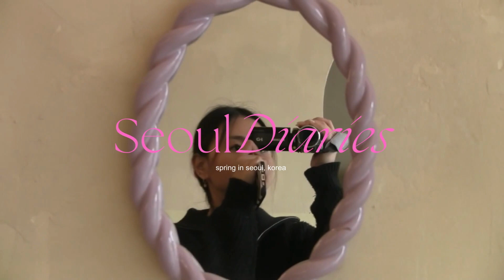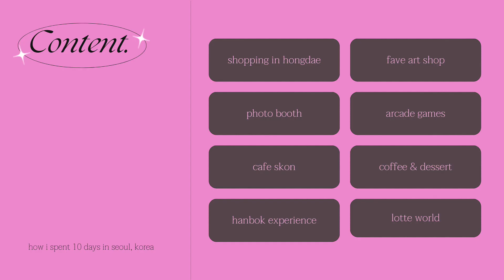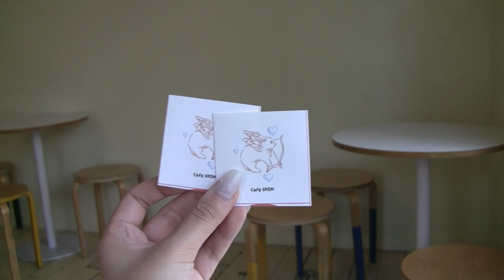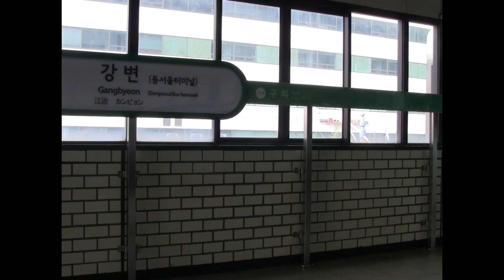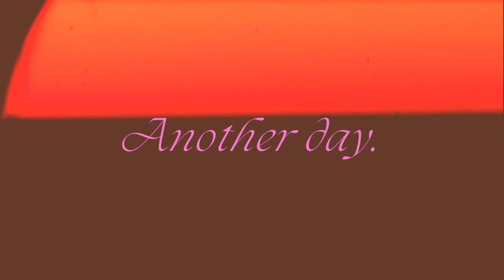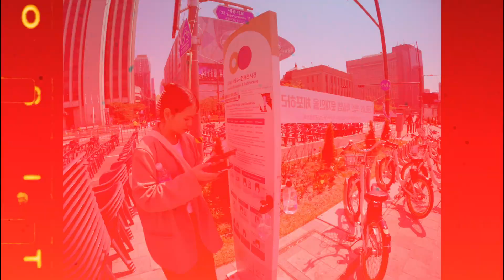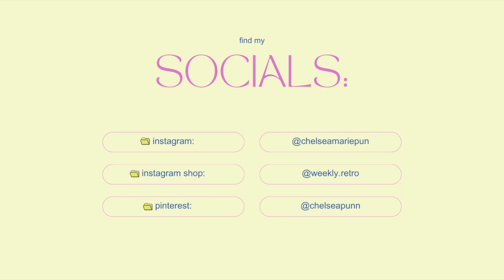seoul diaries ep. 2 🎀 (shopping in hongdae, hanbok rental, lotte world)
welcome to ep. 2 of my seoul diaries 🐇 hope u enjoy the vlog ♥  (ep.3 coming soon... 📁)

🎵 𝐬𝐨𝐧𝐠 𝐜𝐫𝐞𝐝𝐢𝐭𝐬 ✧:
lukerembo - affogato
in the mood - brockbeats
walk in the park - charlie too human
glass beach - forever
slipfunc - summer love

💌  𝐅𝐀𝐐'𝐬:
what is your nationality? 𝐈'𝐦 𝐡𝐚𝐥𝐟 𝐅𝐢𝐥𝐢𝐩𝐢𝐧𝐨 𝐚𝐧𝐝 𝐍𝐞𝐩𝐚𝐥𝐞𝐬𝐞
where do you live? 𝐇𝐨𝐧𝐠 𝐊𝐨𝐧𝐠
what is your height? 𝟓'𝟐"
what camera do you use? 𝐂𝐚𝐧𝐨𝐧 𝐠𝟕𝐱 𝐦𝐚𝐫𝐤 𝐢𝐢, 𝐢𝐩𝐡𝐨𝐧𝐞 𝟏𝟑
what editor do you use? 𝐯𝐥𝐥𝐨, 𝐅𝐢𝐧𝐚𝐥 𝐂𝐮𝐭 𝐏𝐫𝐨